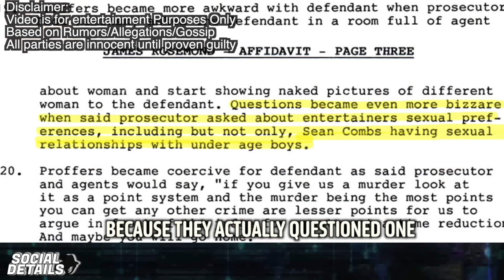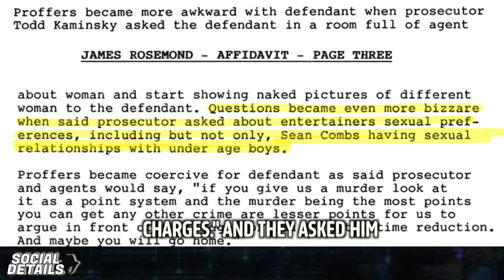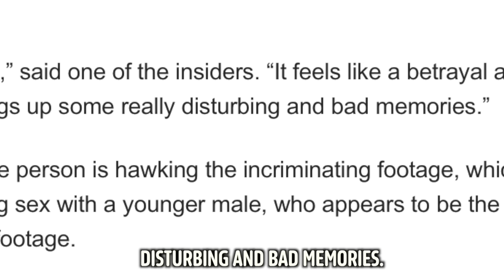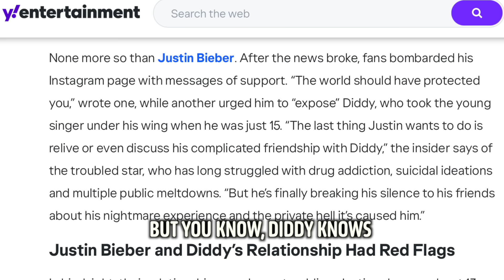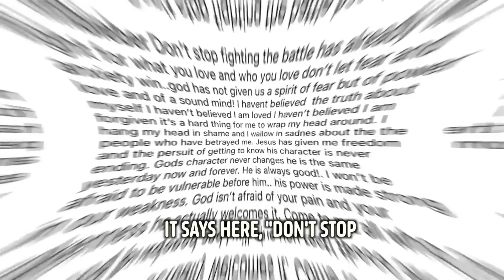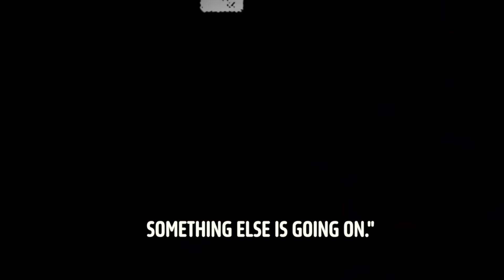Justin Bieber & Diddy Tape Released Online & it Changes Everything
the diddy party news just keeps coming, and now a tape of allegedly justin bieber and diddy is going around, and big companies are trying to buy it, but looks like the public will get it first if they can't find a buyer, they are trying to sell it back to justin but he's too scared of getting involved right now, there has been said that many celebrities are being sued as well very soon, but diddy still awaits trial while hundreds of new people come forward and implicating top ranking individuals